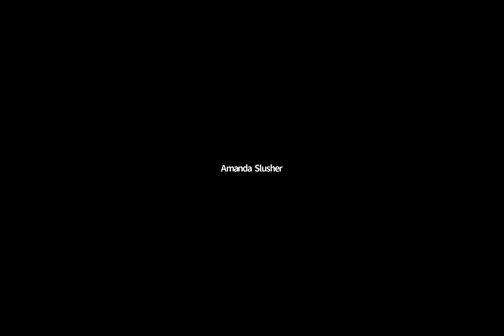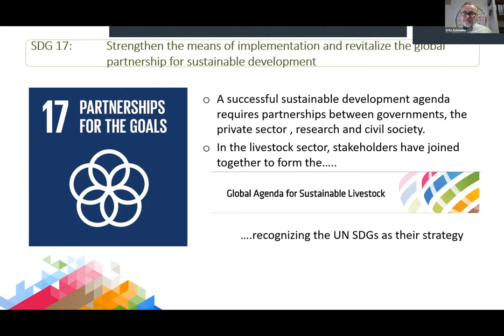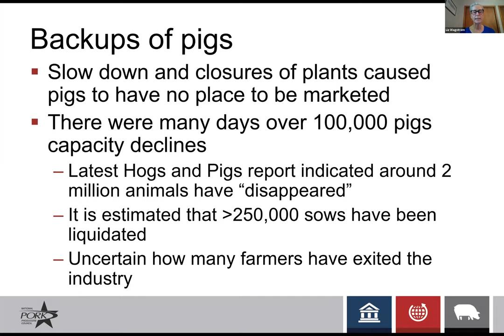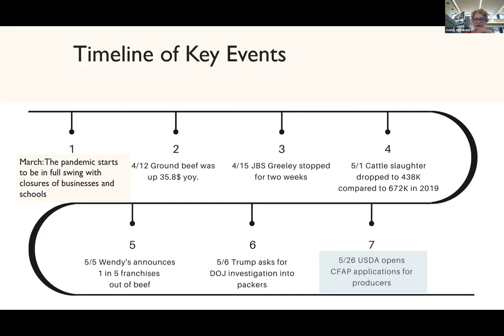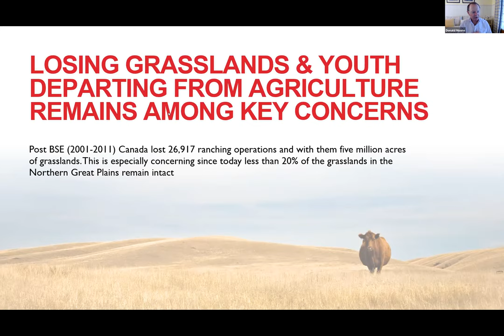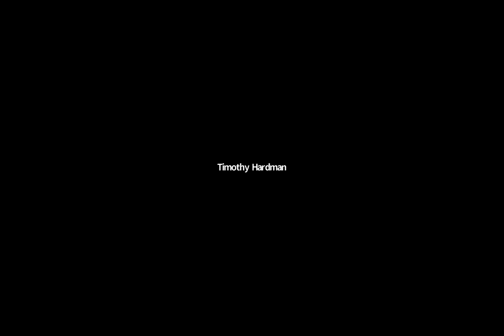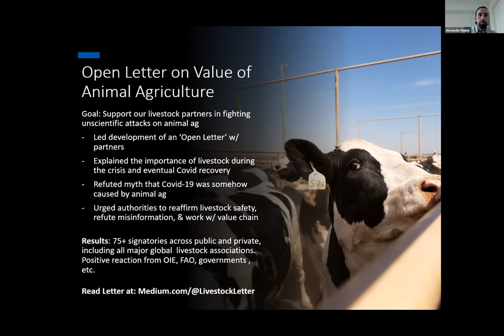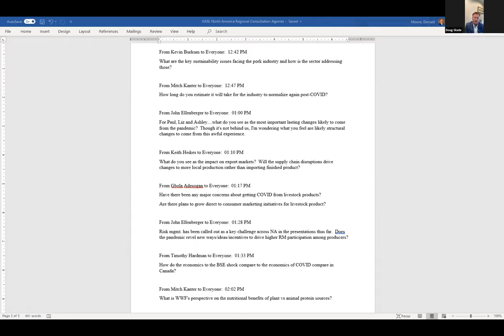GASL Regional Preparatory Meetings: North America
Lessons from COVID-19 for Building a Better Future through Sustainable Livestock